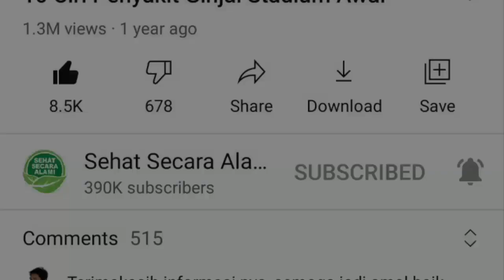Miliki Banyak Nutrisi Baik, Ini Berbagai Manfaat Chestnut untuk Kesehatan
Video kali ini tentang manfaat chestnut untuk kesehatan.

Chestnut telah menjadi sumber makanan selama ribuan tahun. Ia bisa dimakan mentah, dipanggang, digiling menjadi tepung, atau dicampur menjadi kue kering.

Berikut adalah daftar manfaat chesnut untuk kesehatan.